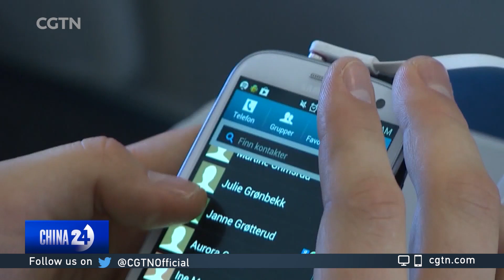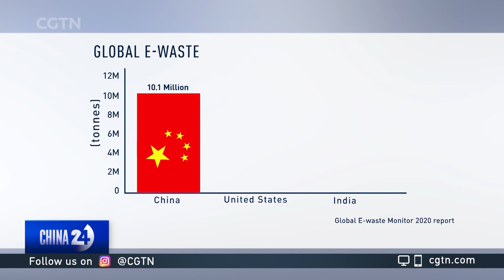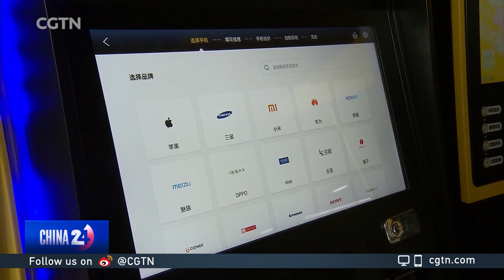Global electronic waste problem getting worse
Global electronic waste output has reached alarming levels. Experts say most of the e-waste cannot be recycled. How can we fight this global issue together?